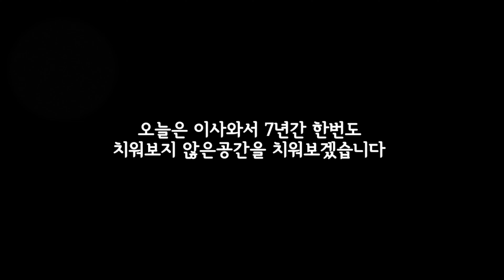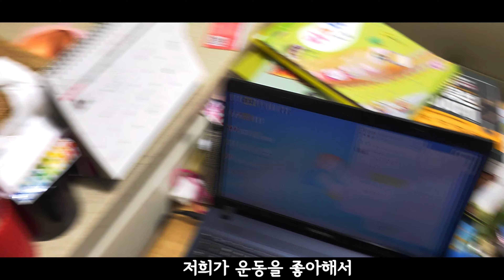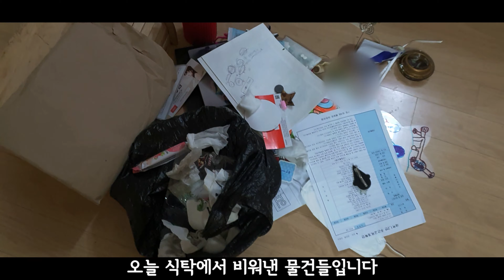+7(SUB)미니멀라이프vlog / 식탁이 있는데 바닥에서 밥을 먹는이유 /팁없음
안녕하세요 더럽주부입니다!^^
오늘은 이사와서 7년동안 한번도 쳐다보지 않은 공간을 치워보았습니다
식탁이 있지만 식탁 밑에서 밥을 먹어야 하는이유

식탁 옆 공간을 활용해 비우고 정리하였습니다